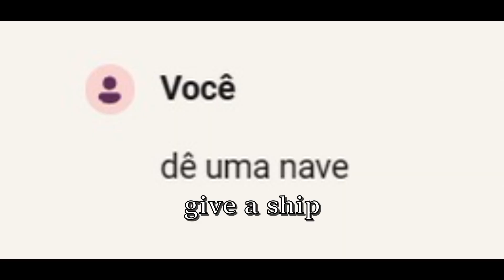Inteligência Artificial cria arte assustadora da Jinx (League of Legends).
Inteligência Artificial cria arte assustadora.